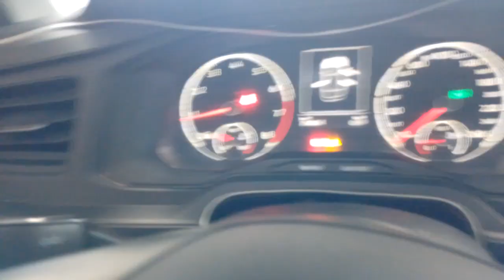146459 - VW / VIRTUS AF 19/20